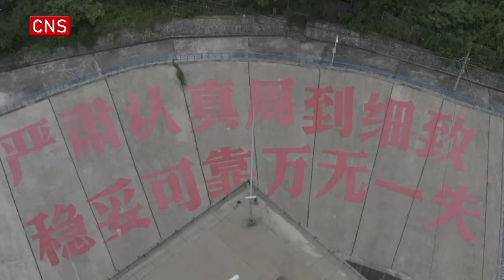China tests high-thrust liquid oxygen-kerosene engine for manned rocket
A high-thrust liquid oxygen-kerosene engine designed to power China's new-generation manned rocket has completed a 300-second fire test, marking a breakthrough in the development of engines for the country's new-generation manned rocket.

The engine has completed three test runs since September 28.